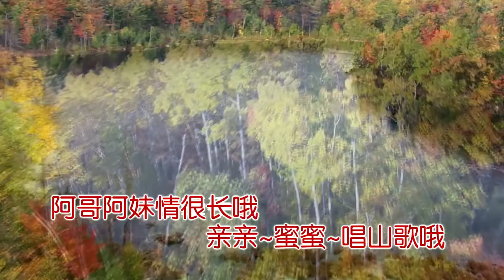不唱山歌心不爽_(客家山歌)_范倩萍KTV专辑_KARAOKE-高清_MP4_2021_分享唱片(马) * 星星制作_SING SING PRODUCTION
范倩萍KTV专辑_高飞老师制作与改词_分享唱片(马) * 星星制作_SING SING PRODUCTION * 录音室:M*STUDIO HD SINGAPORE 奥斯卡(多媒体)摄影棚舞台设计 (11 Woodlands Close Avenue 12) HP：98239229/88694668